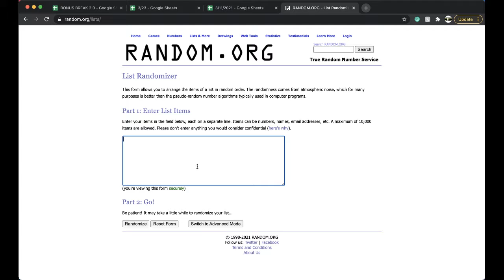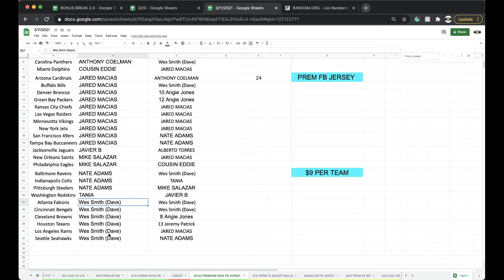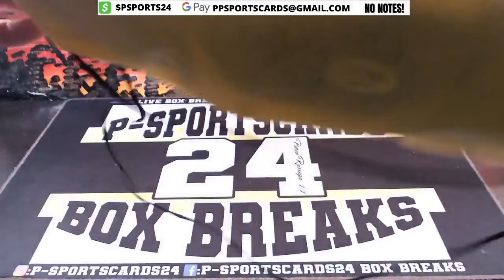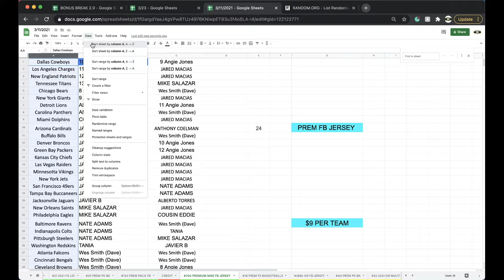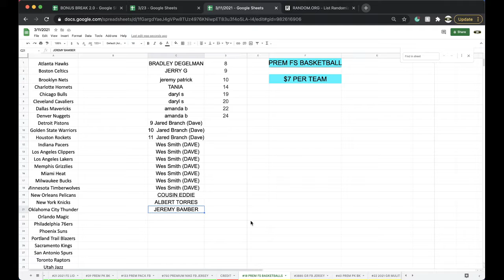BREAK #750 | 2021 P-SPORTSCARDS24'S PREMIUM AUTOGRAPHED FOOTBALL JERSEY LIVE BOX BREAK